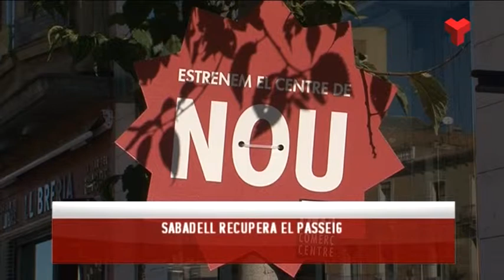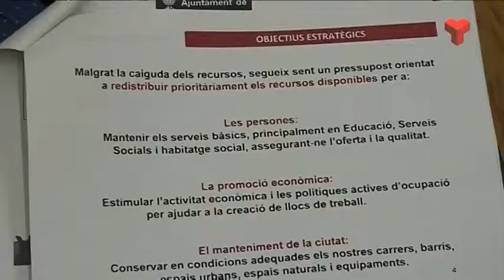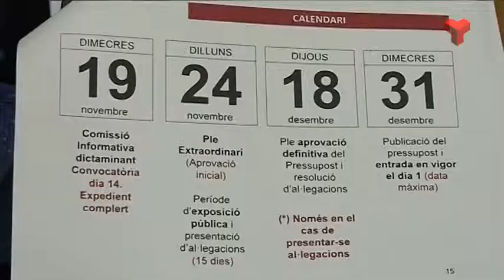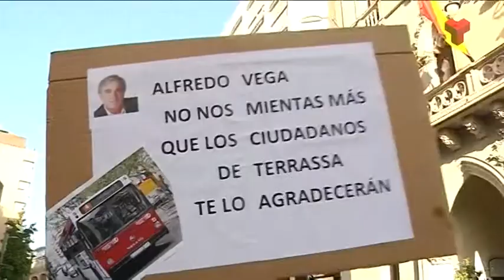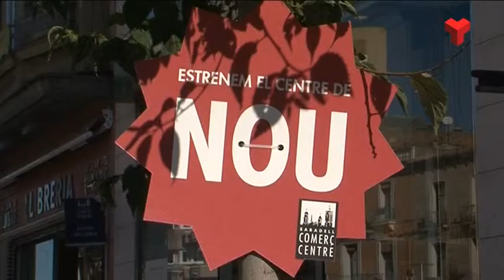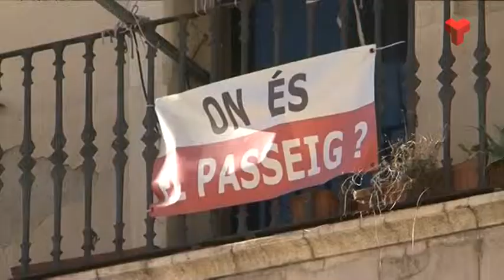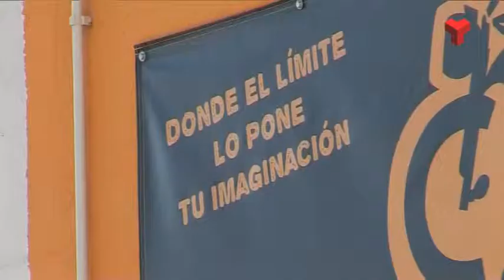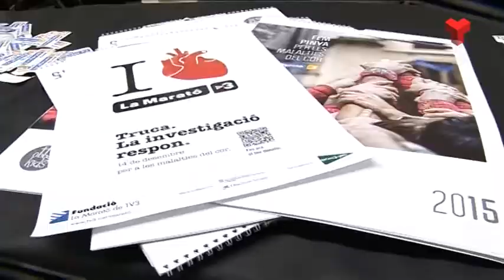Infiormatiu Vespre dimarts 18-11-2014 de Canal Terrassa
L'Informatiu Vespre de Canal Terrassa Vallès d'aquest dimarts 18 de novembre de 2014, presentat per la Laura Contreras i Joan Gutiérrez. Més informació a